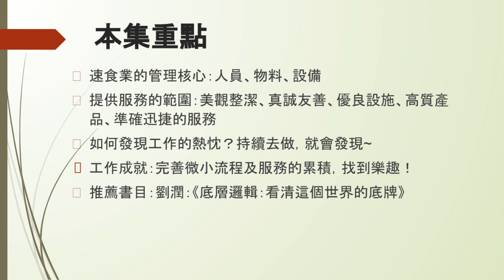【聊經室 EP22】速食‧友誼‧分享 ft.餐飲速食業陳志炫襄理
1.速食業的管理核心：人員、物料、設備。
2.提供服務的範圍：美觀整潔、真誠友善、優良設施、高質產品、準確迅捷的服務。
3.如何發現工作的熱忱？持續去做，就會發現~
4.工作成就：完善微小流程及服務的累積，找到樂趣！
5.推薦書目：劉潤：《底層邏輯：看清這個世界的底牌》